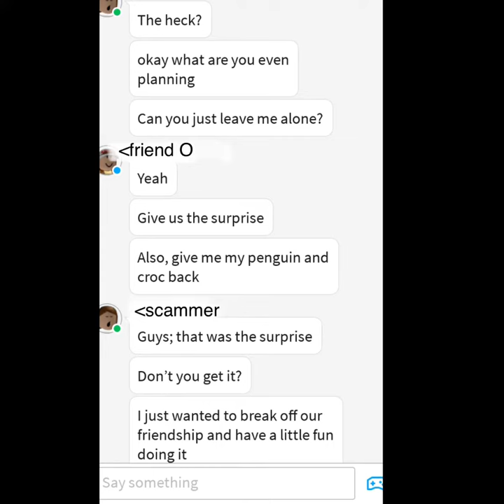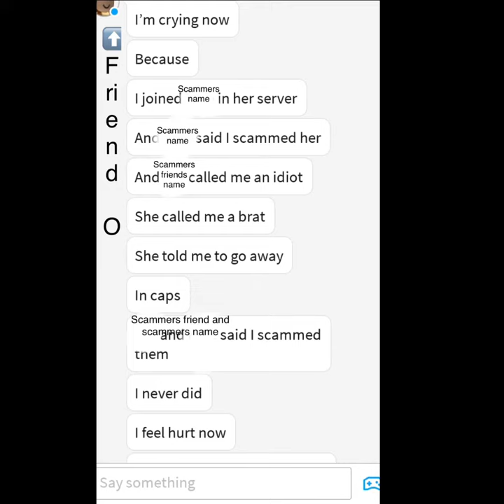THE SCAMMER RETURNS (I caught a scammer in ROBLOX)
More of the scammer videos (the same one!!)